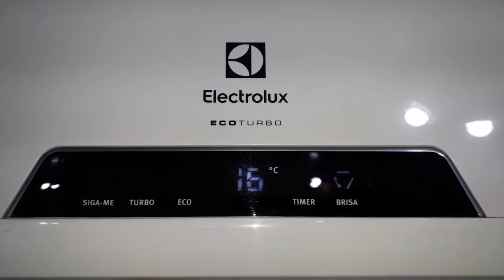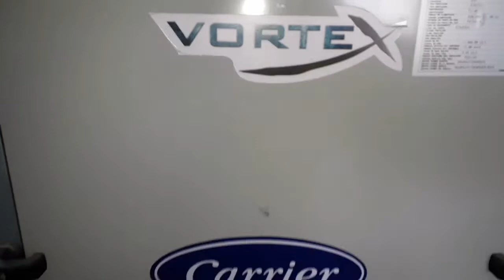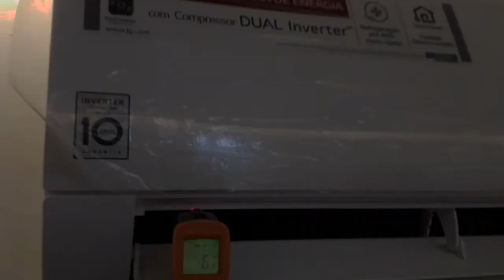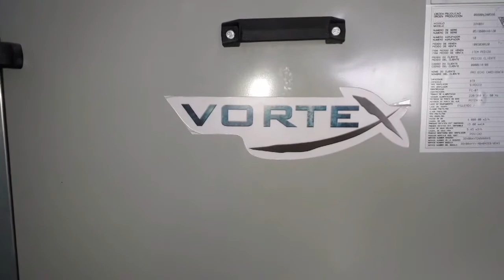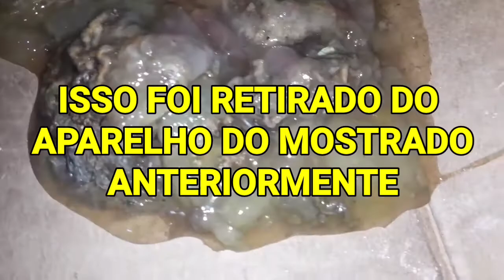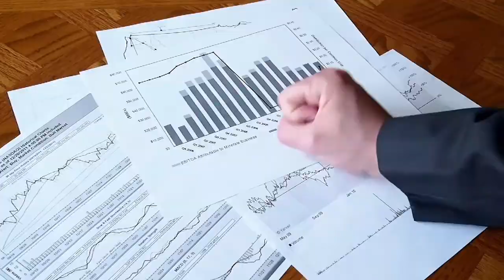📢 [ATENÇÃO!] Seu Ar Condicionado Split está SUJO? Proteja sua SAÚDE! 😱😷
✅ *AINDA dá tempo de VOCÊ se tornar um TÉCNICO PLENO EM AR CONDICIONADO!*

Olá!

Seja bem-vindo a mais um vídeo do Canal Boas Práticas Ar Condicionado

Neste vídeo eu conto pra você por que fazer Manutenção no
Ar Condicionado é importante.

Mostro também que você pode eliminar as possibilidades de transmissão de Doenças respiratórias mantendo em dia a manutenção preventiva e higienização dos seus sistemas de ar condicionado

Saiba porque motivos a manutenção preventiva do seu Ar Condicionado deve ser feita regularmente.

Evite doenças respiratórias e graves e também prejuízos com consertos e descarte antecipado do seu Ar Condicionado.
Os nossos olhos não veem os microorganismos, mas estão presentes em nossos aparelhos de ar condicionado.
Sem a Higienização dos aparelhos de Ar Condicionado, há risco de doenças respiratórias graves.

A falta de manutenção também causa defeitos inesperados e diminuição da sobrevida dos aparelhos de ar condicionado.]

Faça-higienização-preventiva-do-seu-ar-condicionado-regularmente-para-ter-mais-qualidade-e-conforto-em-seu-ambiente-residencial,-comercial-até-mesmo-do-seu-veículo.
Falo também sobre a importância do cuidado com a manutenção preventiva do ar condicionado e do ciclo orgânico da refrigeração em num sistema de ar condicionado.
.Tudo isso e mais aqui no seu canal Boas Práticas Ar Condicionado.

Saiba mais condicionado splitmanutenção de ar condicionadoLegionella